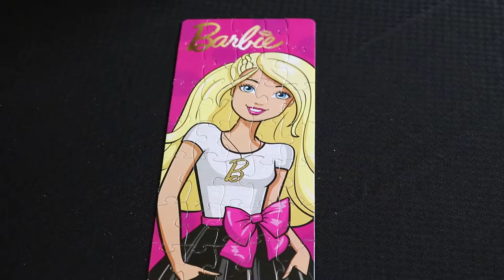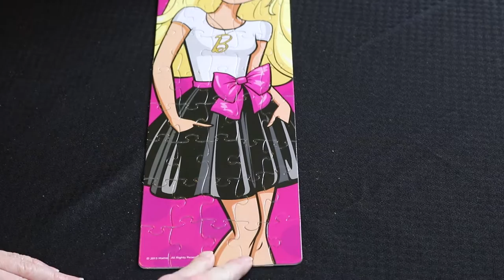BARBIE Jigsaw Puzzle ~ Let's do a Jigsaw Puzzle! ~ It's Puzzle Time!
What will this Barbie Puzzle look like?  Watch as Grandma puts it together!  Can you figure it out before she's done?

Join Grandma and do more puzzles have lots of adventures!  It's Free!  :)

Kisses from,

Gma